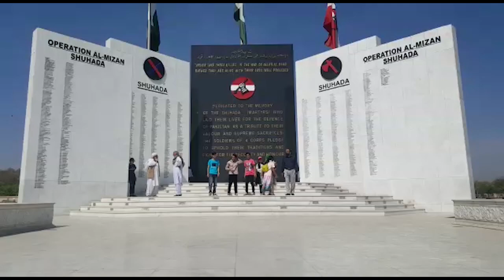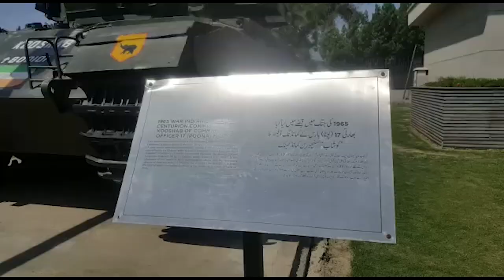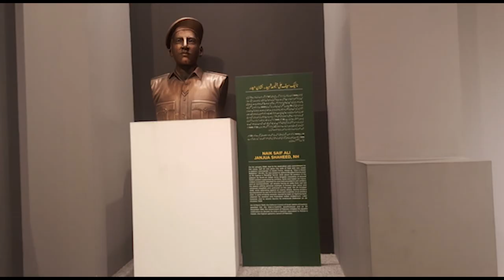Army 🇵🇰 Museum 🇵🇰 Lahore || TRAVEVLOG 1 || MISHAAZ SHOW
Title: Army Museum Lahore With Cousins. "A must visit place"
The Pakistan Army Museum in Lahore opened its doors to the public in September 2017. The museum has been built with the aim to portray the glorious heritage and history of Pakistan. The museum depicts the history and struggles of Pakistan Movement titled ‘Rebirth of a Nation’. Besides this, the museum has several other fascinating sections displaying the Quaid, Armed Forces of Pakistan, the war history of Pakistan including the army’s fight against terrorism. Let us discover more about the ARMY MUSEUM now!

Pakistan Army Museum and Heritage Center Lahore has been opened for general public on  September 10, 2017.

Army museum Lahore Garrison depicts history and heritage of Pakistan Movement titled Rebirth of a Nation , Quaid and Armed Forces, Pakistan’s War history including fight against terrorism, Shahuada Corner,
Nishane Haider Gallery,
Life at highest battle field Siachin, Kashmir Corner,
Pakistan’s contributions in United Nations, Nation building efforts and tribute to sacrifices of Minorities titled white of the Flag.